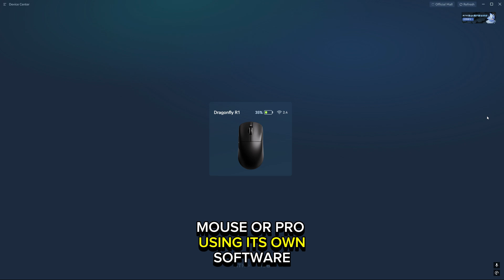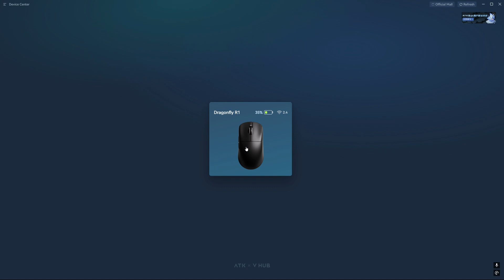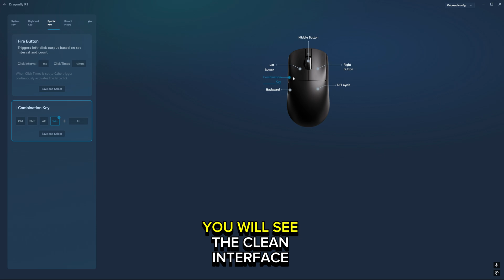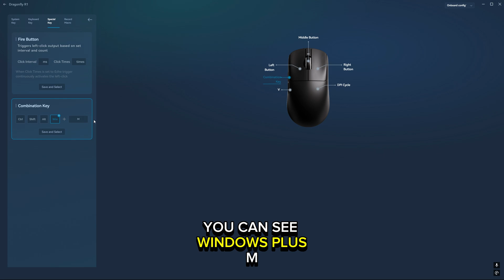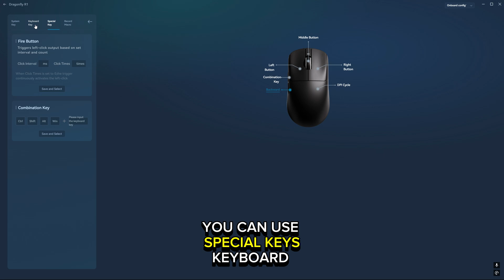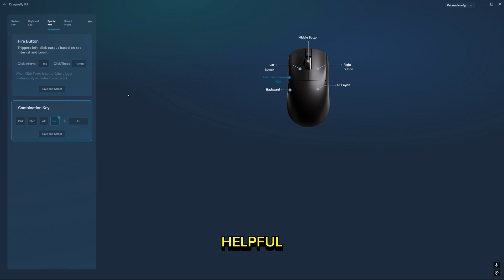How to Set Macros on VGN VXE R1/ R1 PRO Mouse | Complete Step-by-Step Guide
In this video, I’ll show you how to set up macros on the VGN VXE R1 mouse using its software. Macros can save you time by automating repetitive tasks, whether you’re gaming, editing, or working.

What You’ll Learn:
How to navigate the VGN VXE R1 software.
Step-by-step macro creation and assignment.
Tips to optimize your macros for gaming or productivity.
Troubleshooting common macro setup issues.
This tutorial is perfect for both beginners and advanced users who want to get the most out of their VGN VXE R1 mouse.

Timestamps:
0:00 - Introduction
0:30 - Opening the software
1:35 - Creating macros
3:36 - Assigning macros
5:00 - Testing and troubleshooting

VGN VXE R1 mouse macro setup
How to set macros on gaming mouse
VGN VXE R1 software guide
Gaming mouse macros tutorial
Macro creation for FPS games
Automating tasks with mouse macros
VGN VXE R1 advanced settings
Macro buttons setup tutorial
Mouse customization software
Best macro settings for gamers
Troubleshooting macros on VGN mouse
Gaming mouse productivity tips
How to set macros on VGN VXE R1 mouse
VGN gaming mouse macro tutorial
Best macro settings for VGN VXE R1
FPS macro settings for gaming mouse
Customizing mouse buttons on VGN VXE R1
Advanced macro programming for gaming mice
VGN VXE R1 mouse software tutorial
Macro configuration for gaming setups
VGN Pro mouse settings guide
Quick macro setup for FPS games
Mouse customization for gamers
Step-by-step guide to VGN mouse macros
How to use macros in competitive gaming
Improve gaming with mouse macros
Setting macros for MOBA games
VGN VXE R1 side button macros
Download VGN mouse driver and software
Easy macro creation for productivity
Ultimate guide to VGN VXE R1 features
VGN VXE R1 driver download
VGN VXE R1 software update
Best gaming mouse for FPS and MOBA games
How to record and assign macros on VGN VXE R1
Customizing RGB and macros on VGN mouse
What is the best gaming mouse for macros
VGN VXE R1 mouse for Call of Duty or Valorant
How to optimize macro delays for gaming
Troubleshooting VGN VXE R1 mouse software
VGN gaming mouse for productivity and work
VGN VXE R1 mouse unboxing
VGN gaming mouse review
Best budget gaming mouse 2024
Lightweight gaming mouse for FPS games
Adjustable DPI settings for VGN mouse
VGN mouse side button customization
Top 5 gaming mice for macros
High-performance gaming mouse for esports
VGN VXE R1 features and specifications
Ergonomic design gaming mouse
Affordable gaming mouse for beginners
VGN mouse comparison with Logitech G502
Best settings for VGN Pro gaming mouse
Gaming mouse with customizable RGB
How to set DPI on VGN VXE R1
VGN VXE R1 vs competitors
Top gaming mouse under $50
Why VGN VXE R1 is perfect for gamers